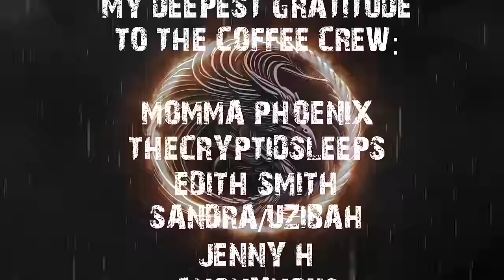TRUE STALKER STORIES | RAIN SOUNDS